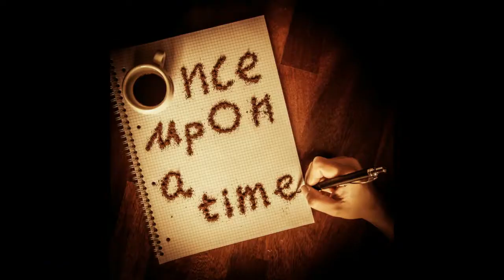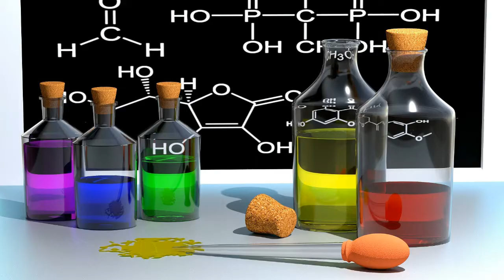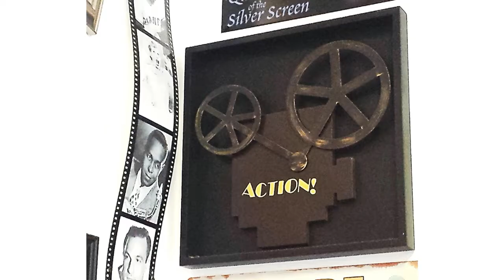The Exception Review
Is this an 'Exception'al war film?